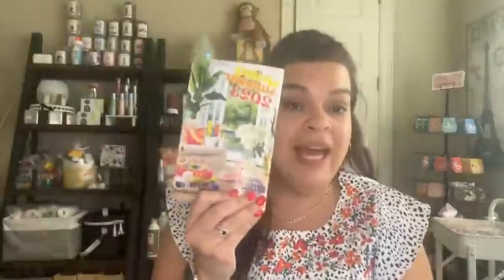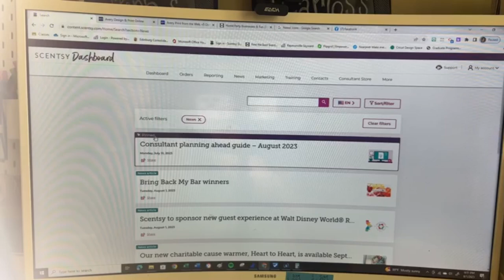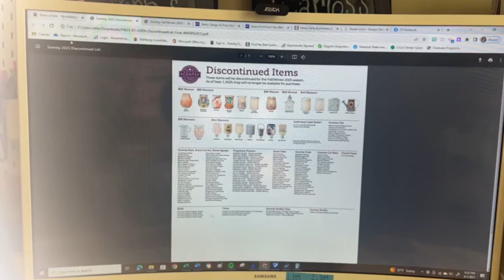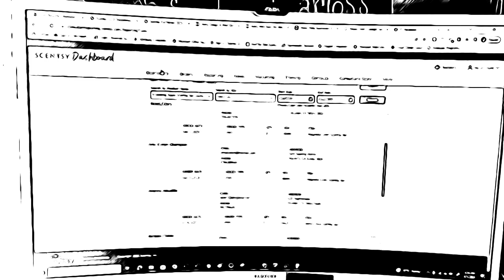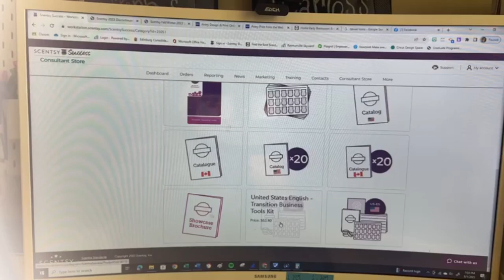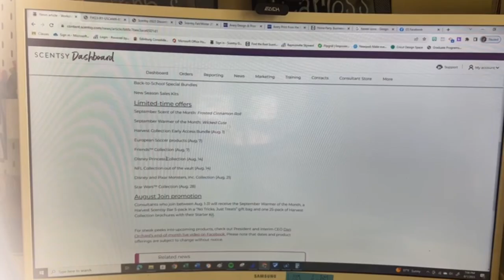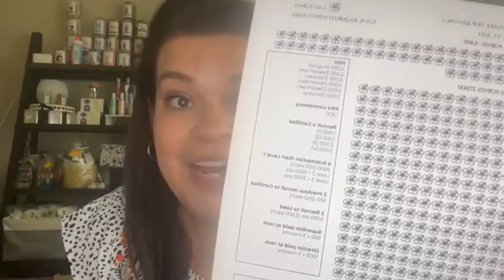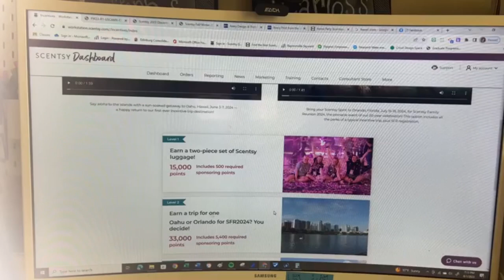Scentsy Tuesday Team Talk - Transition Month - August 2023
Here are a few tips of things you need to do this month to finish our spring summer season strong and prepare you for the new fall winter catalog release. ScentsyTraining TransitionMonth WorkYourBusiness SensiIncentive WorkSmarterNotHarder FallWinter2024 HarvestCollection.